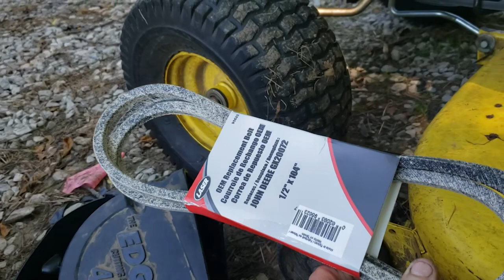Lots To Do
A few video clips of what AmericanSuperTramp does when he's not making fun of ebeggers & bums. Enjoy.